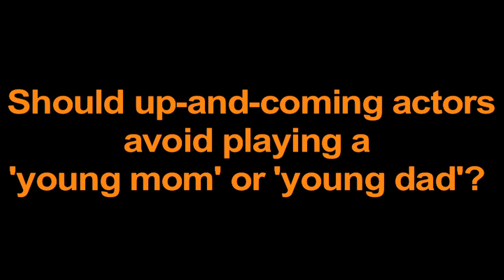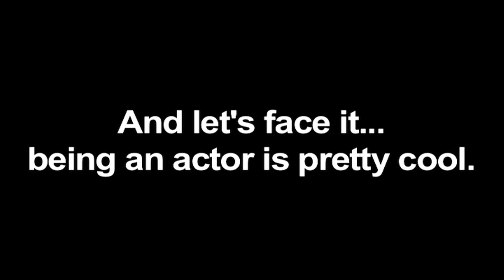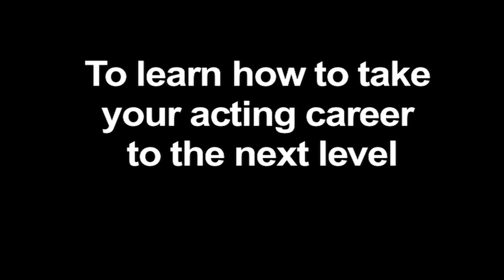TV Showrunner Gives Advice to Actors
You hear it from actors all the time… “I need to look as young as possible for as long as possible.” But what are the decision makers saying behind the lens?

Before leaving this year’s Career ACTivate Mastermind Weekend Event, TV Showrunner Nat Bernstein sat down with Jona Xiao to give actors some advice from his 20+ years of working in the industry. In this interview, Nat addresses whether or not actors up-and-coming actors should avoid playing “older” roles, how to stand out in producer sessions, and his #1 Tip for Actors Trying to Make it in Hollywood.
Want to learn more on how to form genuine relationships with the decision makers like Nat, in the industry?

FREE TICKETS to Jona’s Preview Class: “Network Like a Pro” Now Available! Follow the link and sign up